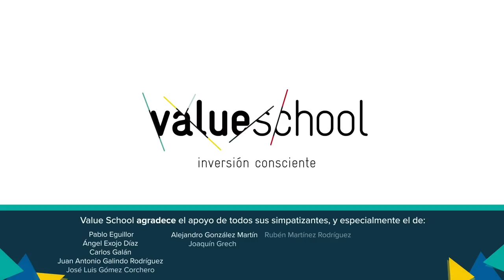INVERSIÓN DEFENSIVA A LO LARGO DEL CICLO ECONÓMICO | Rafael Ortega | El Podcast de Value School 1X07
"Estrategias de diversificación estructural" el manual de inversión de Rafael Ortega Salvador

Bienvenido al podcast de Value School. Nuestro invitado de hoy es Rafael Ortega Salvador, gestor de fondos de inversión senior en Andbank, donde gestiona los vehículos River Patrimonio, River Global y MyInvestor Cartera Permanente.

Rafael comenzó, como dice él mismo, “con un montón de backtest, una presentación razonablemente chula y un blog que no leía nadie”. En la actualidad, sin embargo, gestiona más de 60 millones de euros de manera independiente gracias a los más de 3.000 inversores particulares que confían en su criterio.

👉 ¿Quieres aprender más sobre el mundo de la inversión? Inscríbete en el Value School Summer Summit 2023

Más de 30 horas de formación en video, audio y diapositivas. Tu curso de iniciación a la economía, las finanzas y la inversión. Aprende sin prisas y a tu ritmo. Materiales didácticos disponibles para siempre en tu perfil de Value Academy.